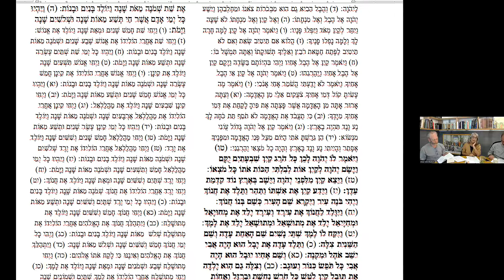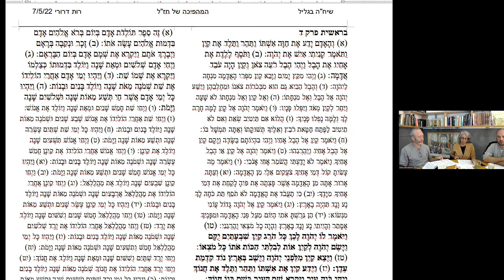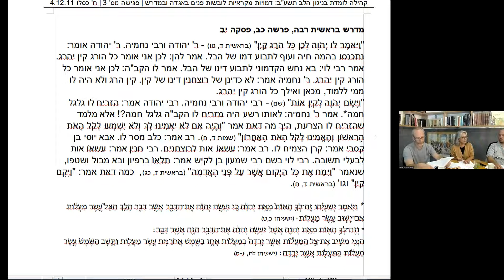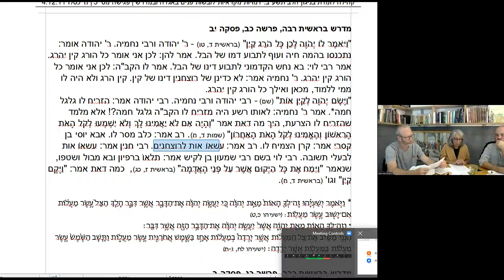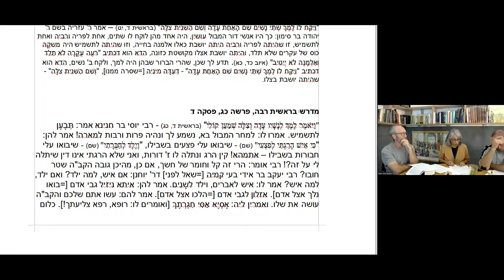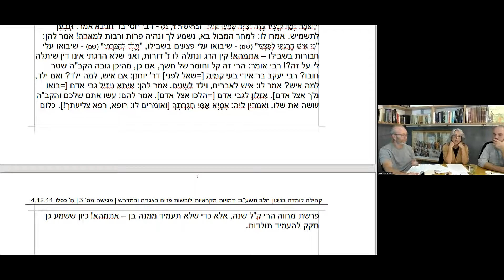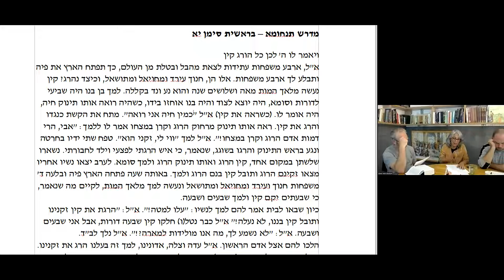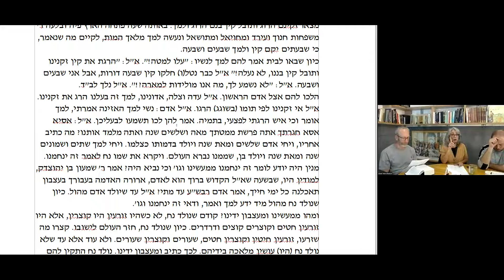המהפכה של חזל - דמותו של למך כטכניקה מדרשית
לימוד בהובלת רות דרורי בינדר
מוזמנים לצפות במפגשי לימוד נוספים בערוץ היוטיוב " שיחה בגליל"
לרבות מפגשים בנושאי חג, פילוסופיה וכן מורה הנבוכים.